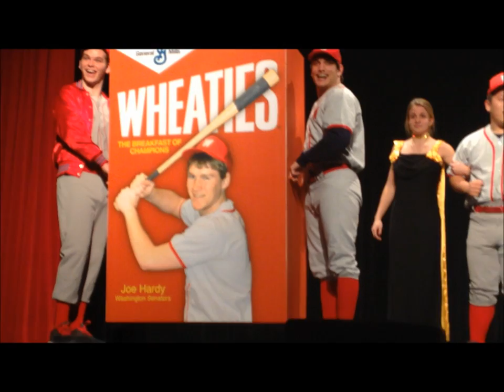Damn Yankees Trailer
Damn Yankees at Mt. Hebron High School!!!